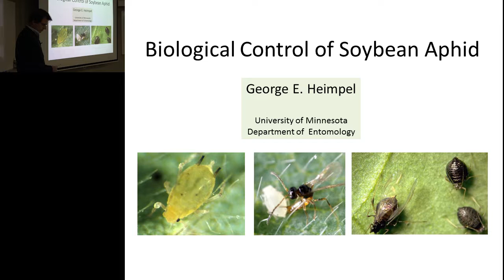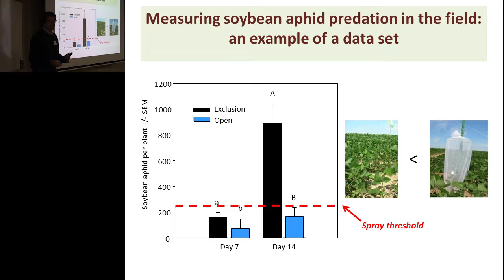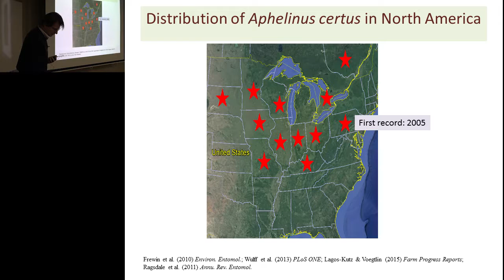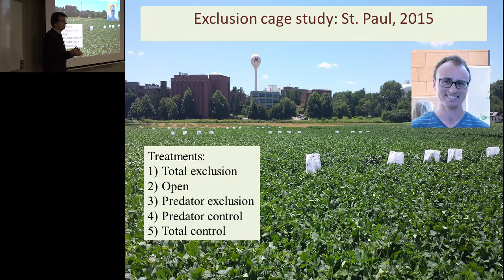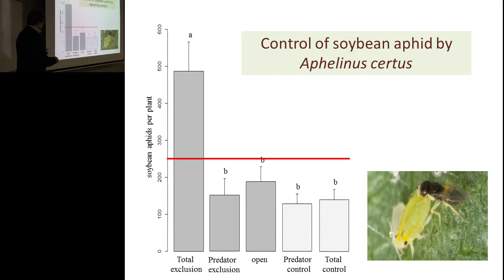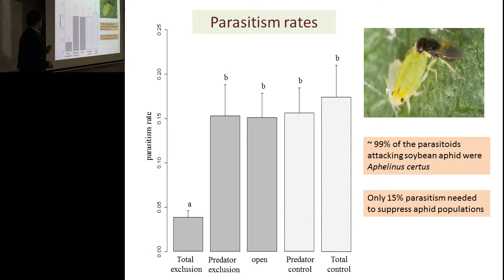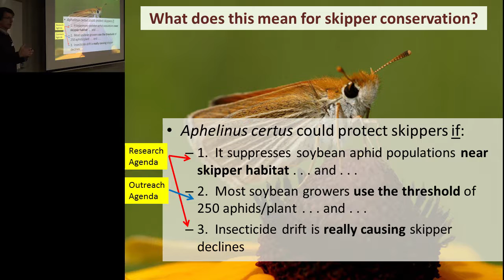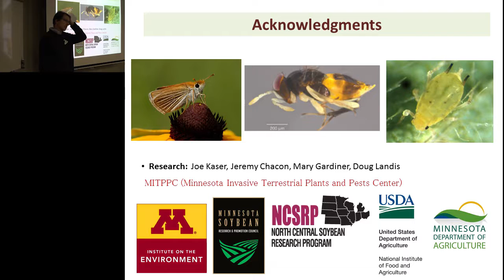Speaker 5 George Heimpel, Biological control of soybean aphid